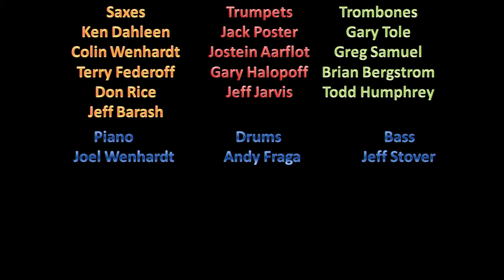Ken Dahleen & his Big Band Staff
Stan Kenton put the BIG in "big band" music! From his first orchestra in 1941 (with a mere 19 players) to his massive 39-piece Innovations in Modern Music Orchestra of 1950, there was no sound too large for Kenton to recreate.

Now, Ken Dahleen and his Big Band Staff tackle the scale and scope of "the Stan Kenton sound" in an evening of unforgettable music. There's always artistry in the rhythm of Ken Darlene and his Big Band Staff, and when paired with the music of Stan Kenton, the results will be big, big, BIG!